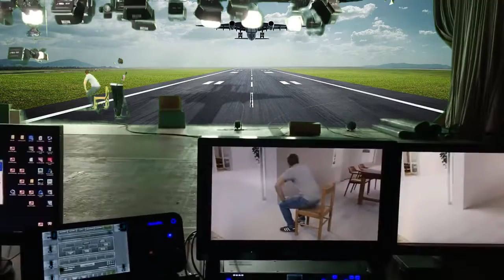How to Remove Green Screen and Chroma on Camtasia 2022 l Tech Smith Camtasia Video Editor